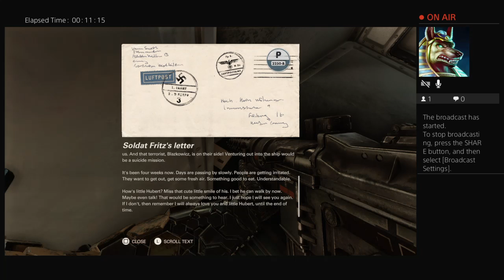Let play's Wolfenstein 2:The New Colossus Wyatt timeline part 2 (in chat with friends)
Sorry was picked wrong profile so you will hear me say Fergus timeline.